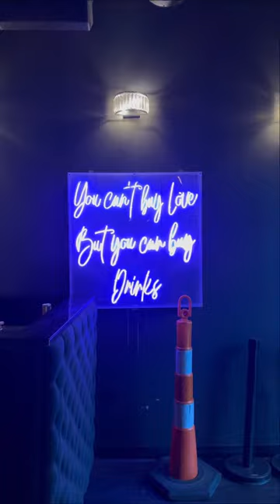Sunday Brunch at Cloud Southend in Charlotte, NC 🥂